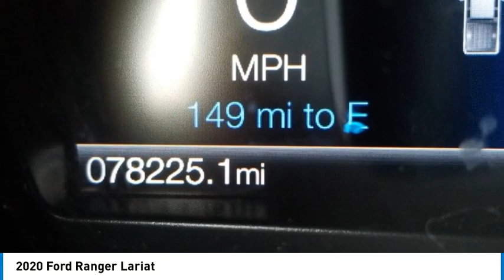2020 Ford Ranger Lariat Magnetic Metallic in Chattanooga T23242A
310 E. 20th Street

Recent Arrival! Clean CARFAX.brbrDon't miss out on this 2020 Ford Ranger Lariat today! Come experience the sturdiness and dependability of a Ford Ranger Lariat.